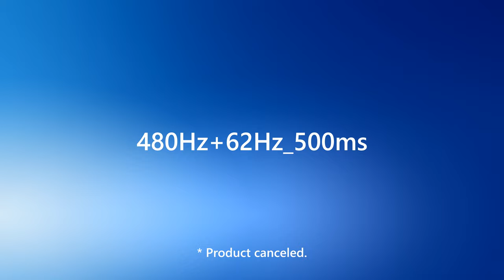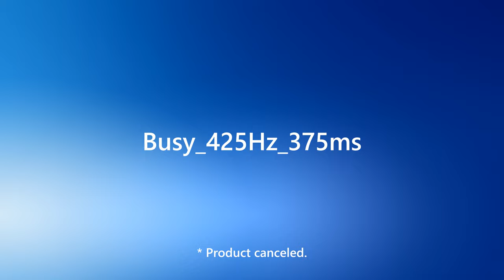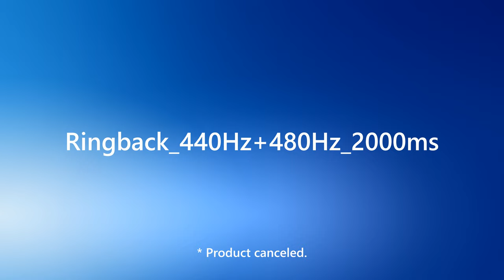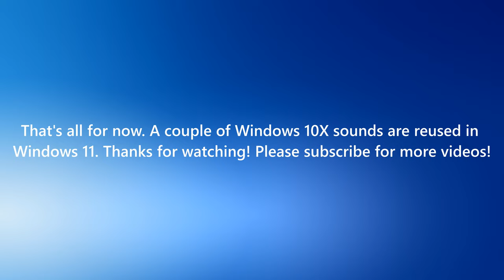Windows 10X All Sounds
All the sounds from the canceled product Windows 10X, extracted from the emulation image. Windows 10X is a version that was originally supposed to arrive alongside new dual-screen devices like the Microsoft Surface Neo. It was announced in October 2019, then delayed in April 2020, and canceled in May 2021; many of its features would be later introduced in Windows 11. A couple of the sounds from Windows 10X are reused in Windows 11.